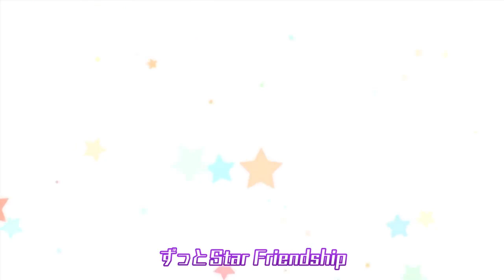Aikatsu! Photo On Stage - Jewel Star Friendship♡